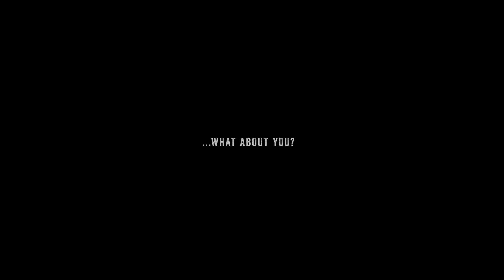GRAN NOIR - On And On (Official)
Life happens … a loss of a good friend is never easy to cope with. This song is about refocusing on enjoying life, sharing beautiful moments, making music, spending quality time with family and friends and moving on … and on and on and on.

6.12. The Intersphere (D) w/ GRAN NOIR I Grabenhalle, St.Gallen (CH)

You know I´ll be there
pain: a forgotten place
time - never cries
no walls around, no walls around

on and on and on and on we go
wake up for me, stand up for me

shine for me, please shine for me

tears running dry
morning falls from the sky

anyway I´ll be yours
any way you want me to
any way that´s good for you

all in all in all in all you know
smile for me, stand up and smile for me

shine for me, come on and shine for me

Director, Cutter, Postproduction: Mario Hickethier of farbtonvideos
Cast: Annina Brühwiler
Idea: Matt & Nils of GRAN NOIR

Text by GRAN NOIR
Performed by GRAN NOIR, Violine by Lena Ebding
Produced, Recorded & Mixed by Philippe Laffer at Alterna Recording Studios, Basel
Mastered by Philipp Welsing at Original Mastering, Hamburg
Released by Ambulance Recordings / Waterfall of Colors 18th of October 2019
Artwork by GRAN NOIR